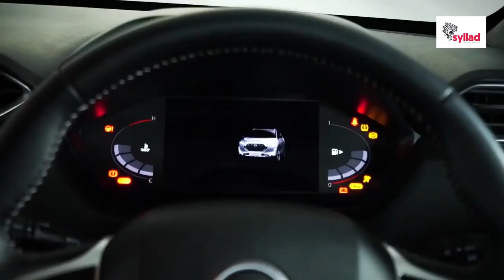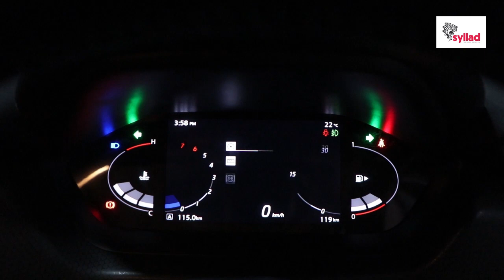La pyllait paidbah iaka kali Nissan Magnite ha Jowai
U Ma Andrew Shullai, MDC jong ka Jowai Central ula pyllait paidbah iaka kali SUV thymmai kaba la tip kum ka NissanMagnite ha showroom jong ka Orange Nissan, Jowai kaba don ha Loomsooiung Newhill, Jowai.